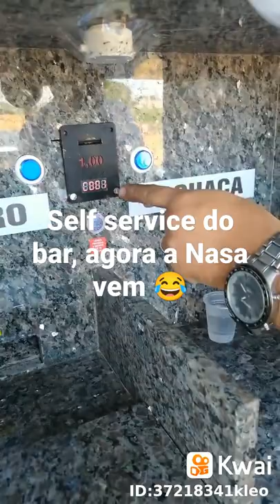Bar self service, agora a NASA vem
Colabore com um pix de qualquer valor e seja retribuído nos comentários !